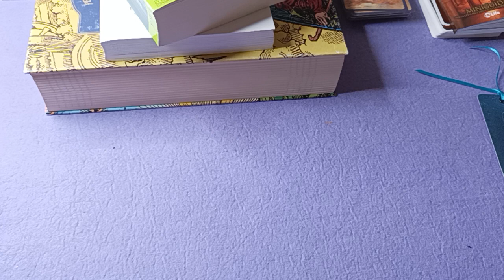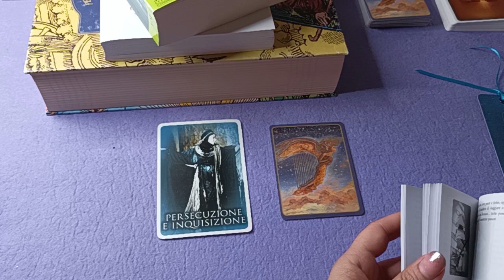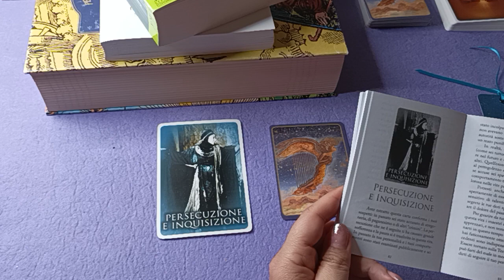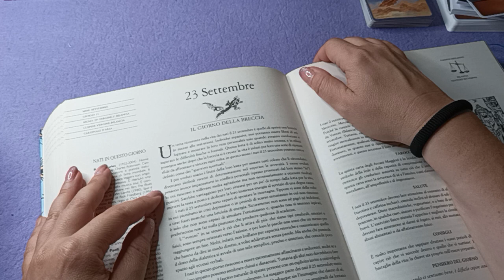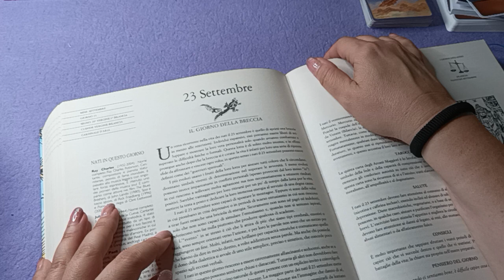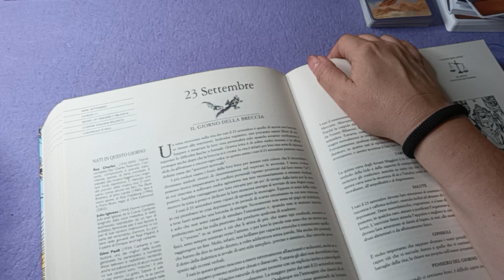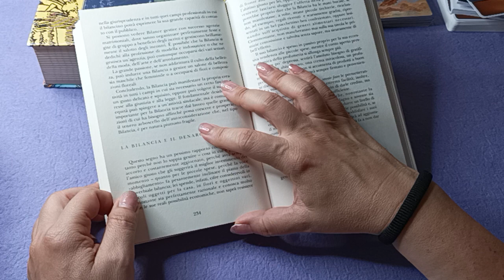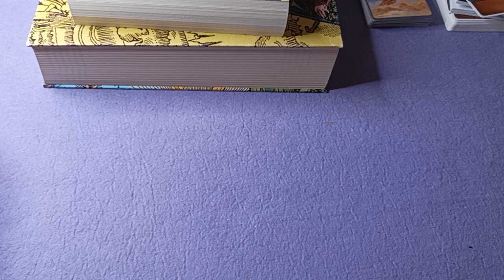Per i nati il 2️⃣3️⃣-0️⃣9️⃣-1️⃣9️⃣6️⃣6️⃣